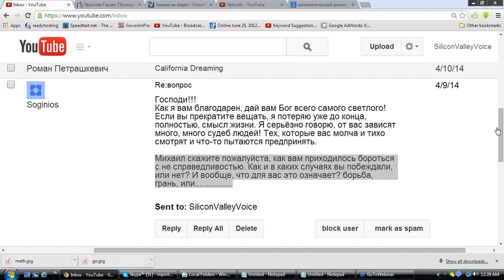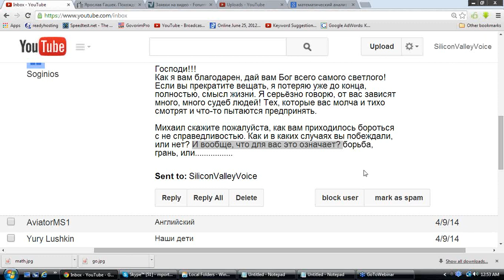США 1489: Как вам приходилось бороться с несправедливостью?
Михаил скажите пожалуйста, как вам приходилось бороться с несправедливостью. Как и в каких случаях вы побеждали, или нет? И вообще, что для вас это означает? борьба, грань, или...